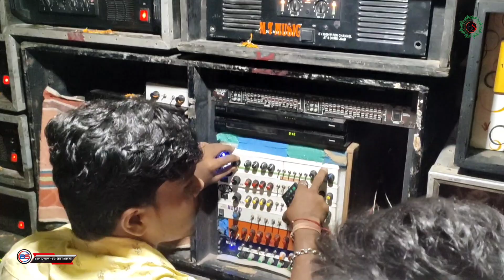কালিনগরের রাতে🔥MT MUSIC🔥নতুন সেটআপ নিয়ে🔥BRMAN MUSIC//সামনে কিভাবে বাজাচ্ছে দেখুন😱I am তো অবাক😱